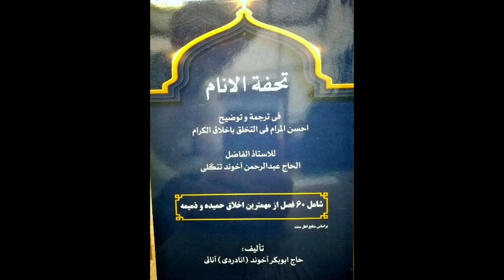استاد عبدالرحمن آخون تنگلی احسن المرام فی التخلق باخلاق الکرام قسمت 7 Ustad Abdurrahman Ahun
استاد عبدالرحمن آخون تنگلی احسن المرام  فی التخلق باخلاق الکرام قسمت 7 Ustad Abdurrahman  Ahun Tangeli Tana Ahsenul Meram Adli Kitabın Tercümesi